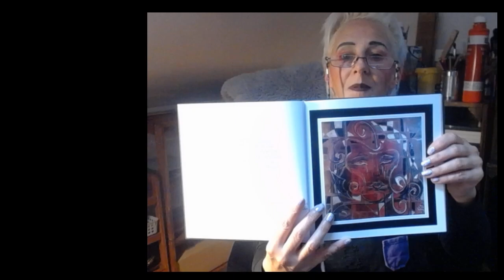Schlechtwetterprognose Depression Buchvorstellung Teil 8